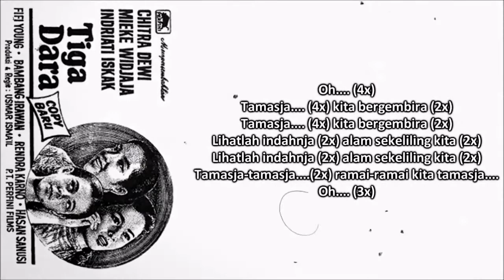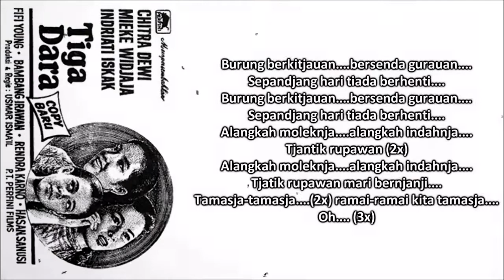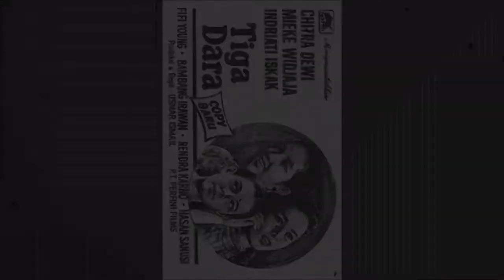SAID EFFENDY - TAMASJA (Cipt. Saiful Bahri) (1957)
Dalam perkembangan film-film di Indonesia jang dimulai sedjak tahun 1926, kesuksesan perfilman di Indonesia djustru sangat meledjit pada tahun 1957. Dan tentu sadja, hal tersebut karena kemuntjulan sosok Usmar Ismail dalam film Tiga Dara sebagai sosok sutradaranja. Kesuksesan film Tiga Dara jang menampilkan sosok aktor dan aktris seperti, Mieke Widjaja, Chitra Dewi, Indriati Iskak, Fifi Young, hingga Bambang Irawan, memang membuat film ini mendjadi film favorit sepandjang masa, bahkan sampai dirilis ulang dalam versi modernja, serta dibuatkan pula sekuelnja dalam film Asrama Dara di tahun 1958. Kesuksesan film inipun djuga berimbas pada album soundtrack filmnja jang menampilkan sosok Saiful Bahri dan orkesnja jang turut hadir sebagai penata musik dalam film tersebut. Dan tentu sadja, sebagai film musikal, dalam alur-alur tjeritanja, aktor dan aktris jang memainkan film tersebut djuga tampil sebagai penjanji walaupun suara-suara mereka sebenarnja disulih suarakan oleh penjanji asli. Seperti pada saat Bambang menjanjikan lagu Tamasja, jang sebenarnja, sulih suaranja djustru disuarakan oleh Said Effendy.